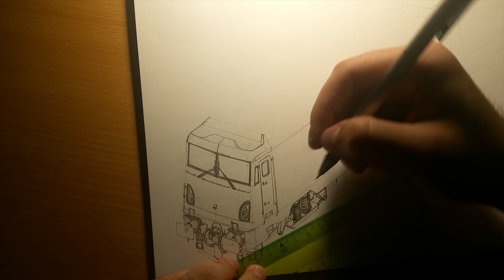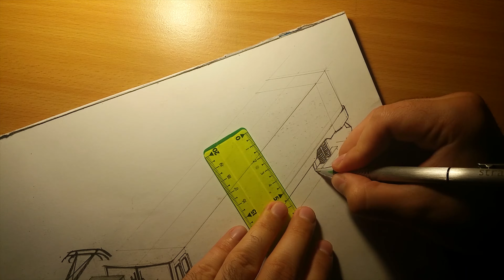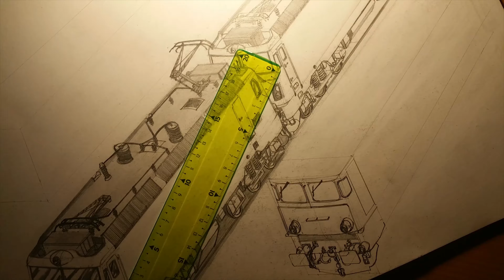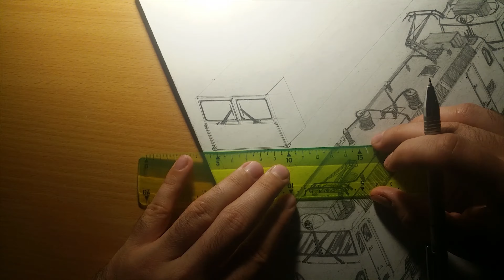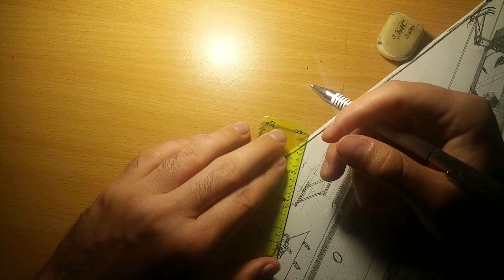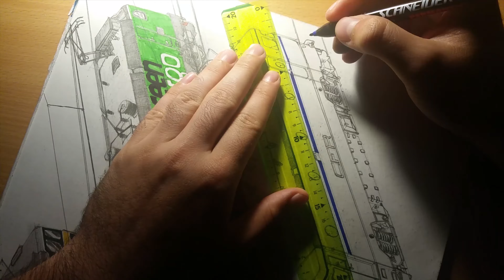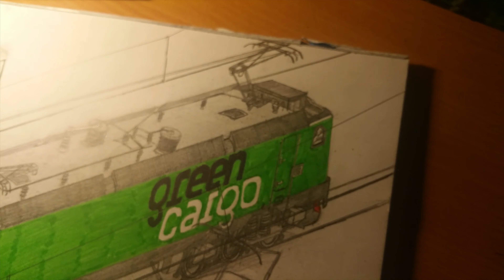Drawing ASEA flagship locomotives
Drawn locomotives:
1) Softronic Craiova Transmontana 3.0 Mb 4001 : Green Cargo (Sweden)
2) Softronic Craiova Transmontana 3.0 Mb 4002 : Green Cargo (Sweden)
3) ASEA 060-EA-001 : CFR (Romania)
4) ASEA 161.2191 : NSB (Norway)